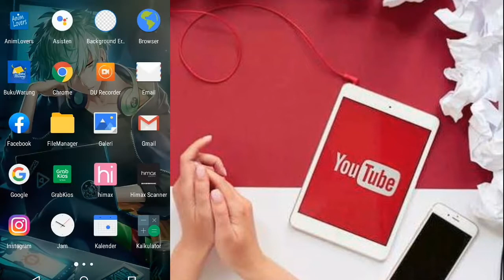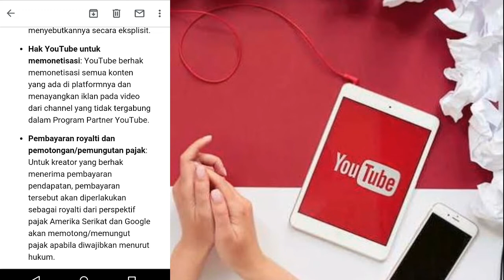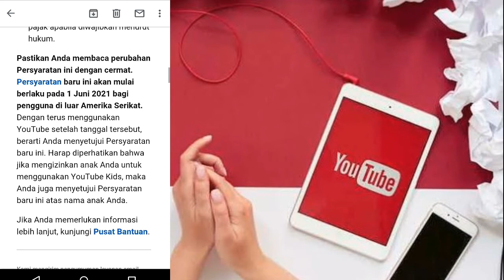Siap siap ada perubahan persyaratan youtube 2021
Halo guys

Kembali lagi bersama saya di channel Muhammad Maldini, kali ini saya membagikan informasi penting pada kalian semua mengenai "perubahan persyaratan youtube"

Nah kalian harus memperhatikan ini:
1. Pembatasan pengenalan wajah
2. Hak YouTube untuk memonetisasi
3. Pembayaran royalti dan pemotongan/pemungutan pajak

syarat syarat diatas akan berlaku mulai tanggal 1 juni 2021, jika dari kalian masih melakukan pelanggan terhadap persyaratan youtube, maka kalian akan dikenakan sangsi